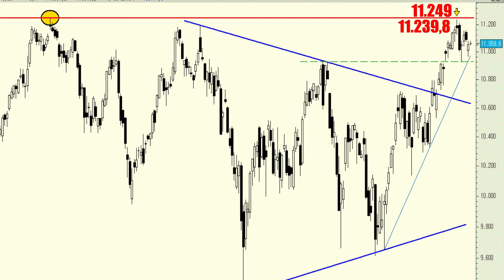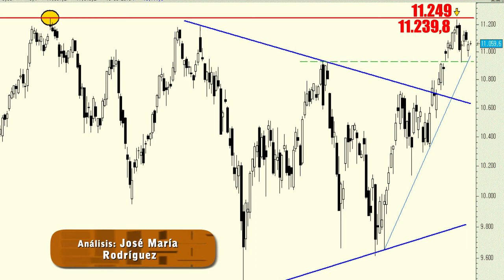Vídeo análisis técnico del Ibex 35